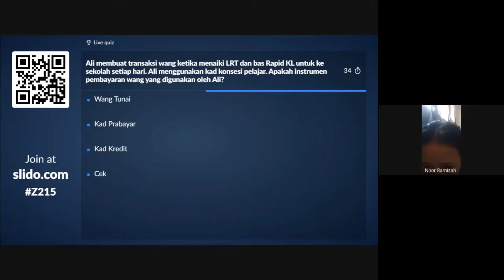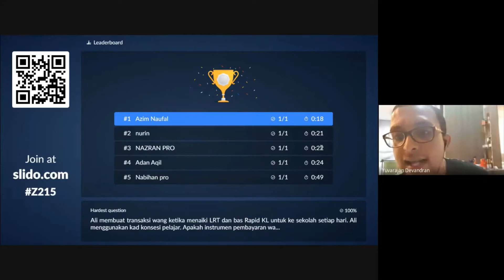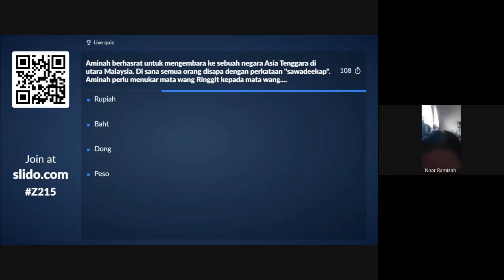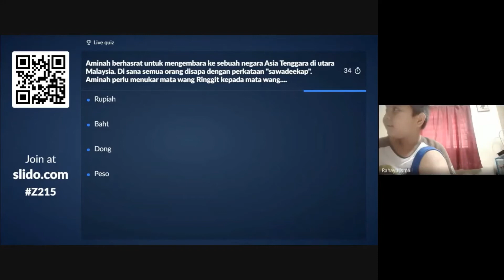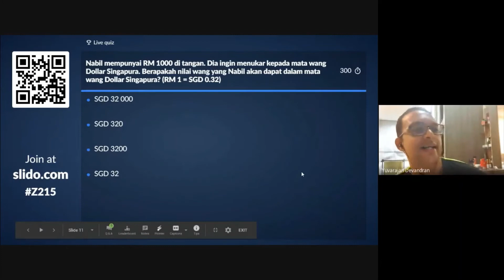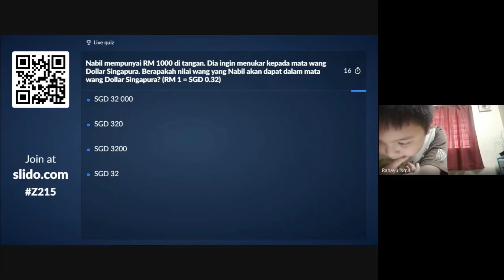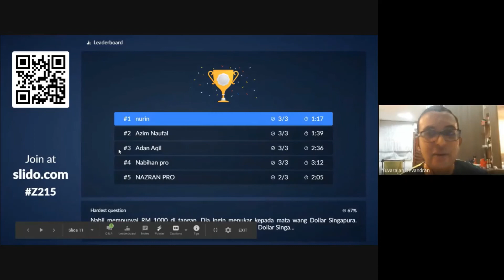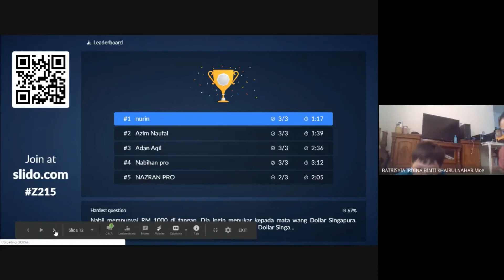Kuiz Slido Penukaran Mata Wang Asing Tahun 4 Berlian 20 April 2020